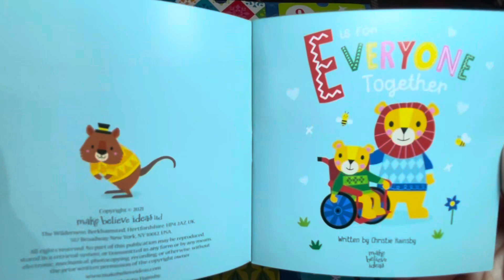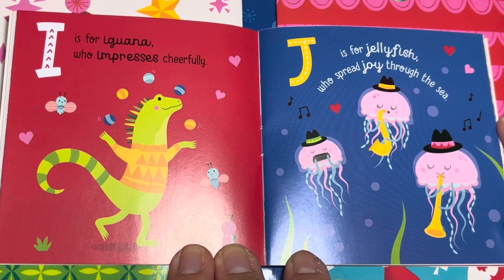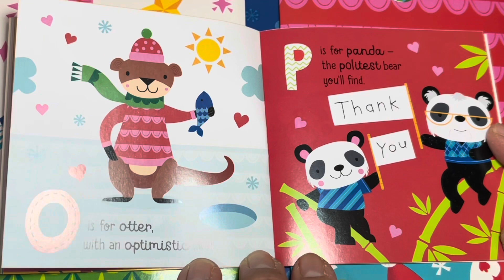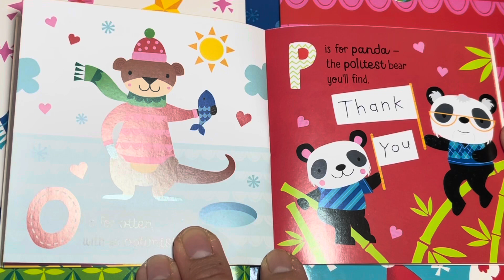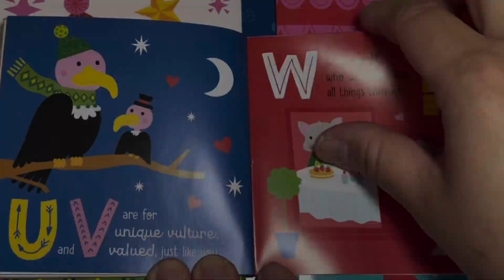Day 9 | Advent Calendars Holiday Stories | Is Everyone Together | StorytimeReadAloud4U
Hi guys!

From the month of December we are reading books as we count down to Christmas with the Advent Calendar Stories - Advent Calendar. Yay!

❤️P.S. You might occasionally hear my kids in the background as at most of the time I’m reading this to them.. the more rhe merrier I say! 😉

The book title for today:  “Is Everyone Together ”
Read by: Storytime Read Aloud 4u

We hope you enjoyed the story.

See you soon for Day 10 😀

xoxo